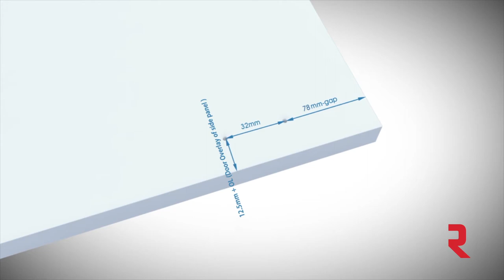Richelieu Atmos - aiR System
Richelieu is launching aiR, its new line of opening systems!

Atmos is the very first series from this new line of opening systems.

Atmos is a 107° ascending opening system that is incredibly strong and easy to install. In fact, Atmos works without any hinges! Simply screw inside your cabinet.  Discreet and elegant, this Richelieu-brand opening system is offered in three finishes:
- Black
- Gray anthracite
- Two-toned white

You can therefore choose your finish with ease to match your drawer sides and kitchen accessories.

What's more, thanks to its three power factors (light, medium, and heavy charge), this system is suited to cover a wide variety of applications. When opening Atmos, the system will stop at your chosen position. When closing Atmos, the integrated soft-close mechanism will offer a smooth movement. You can also adjust the power of the closing mechanism to adapt it to the weight and dimensions of any door.

Ideal for all your projects, Atmos adapts to meet your needs!

ADVANTAGES AND BENEFITS
- Integrated soft-close mechanism
- Works without hinges
- Smooth opening without resistance
- Stays open in any position
- Tested and certified, Atmos is covered by Richelieu Hardware's limited lifetime warranty

APPLICATION
- For wood doors with large aluminum frames
- For cabinets with a height between 7 7/8 in (200 mm) and 19 11/16 in (500 mm)
- For cabinets with a maximum width of 47 1/4 in (1200 mm)

IMPORTANT INFORMATION
Consult the installation manual to choose the proper power factor for your door.

INCLUDED PRODUCT(S)
This opening system is offered as a set that includes everything you need for installation!
- 2 mechanisms
- 2 caps
- 2 door adaptors
- Screws